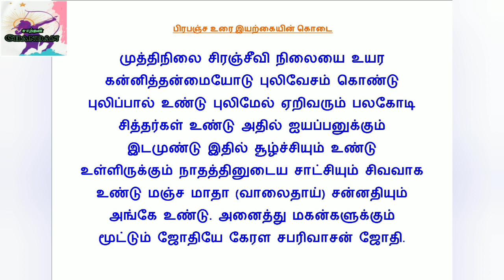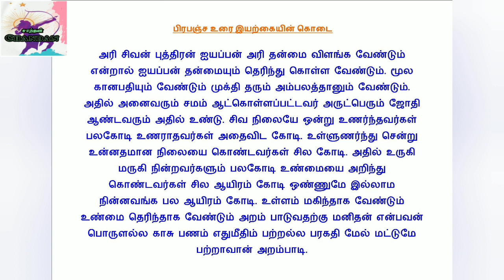Immortal Ruler / பிரபஞ்ச உரை பாகம் 32